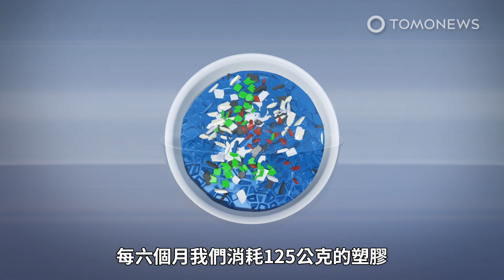看看我們吃進了多少的微量塑膠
你應該知道我們的食物和飲水多少含有一些微量塑膠，但是你知道到底有多少嗎？根據《世界自然基金會》與澳洲紐卡索大學的新研究，人們平均每週消耗約2000片或5克塑料，這相當於每週吃掉一張信用卡。塑料微粒的長度小於5釐米，大約等於芝麻種子的大小。研究發現若塑料片的數量每月增加到21克，這相當於一根衣架的重量或填滿半個飯碗所需的塑料的數量。每六個月我們消耗125克塑料，這足以填滿整個拉麵碗。根據這項研究每人一年消化大約250克的塑料，相當於裝滿整個餐盤的塑膠。根據《路透社》報導，研究發現我們一生約消耗20公斤的塑料或大約兩個資源回收桶的重量。這項研究指出全世界攝取塑料的最大來源是來自地下水、地表水源、自來水或瓶裝水。研究還估計少量的塑膠微粒可能通過呼吸進入人體，研究人員提到塑膠微粒目前對我們健康的長期影響尚不清楚，還需要進一步的研究來證實。